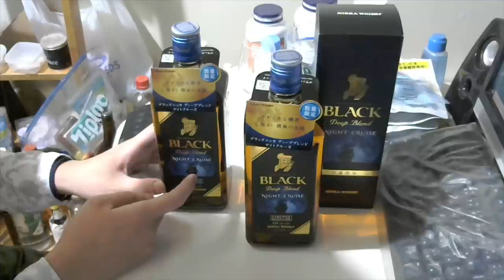酒好きな元新潟人の飲酒動画 part1661 限定販売 ブラックニッカ ディープブレンド ナイトクルーズ【ウイスキー】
甘み：★★★
香り：★★★★
買い？度：★★★★★

Twitter⇒@yukkituikyasu

ほとんどの場合の夜はニコニコ生放送にて生放送をしております。酒